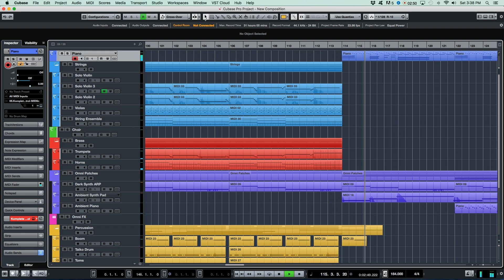"SPERO" - Epic Film Score in Cubase 9.5 Pro (DAW View)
This is one of my original compositions "SPERO". This is so viewers can see the session and give you a peek at how it was made.